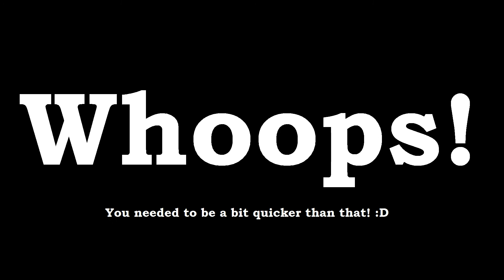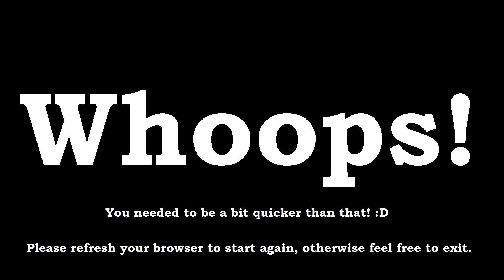Other : Exclusives you're probably missing out on......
Here on BoomBoxDeluxe's channel, I consider it important that you have a good viewing experience.

To ensure that you can optimise your viewing experience, if the click-box in the video does not appear to work, then please click the direct-link URL below so that you can be given your optimisation options.

-BoomBoxDeluxe / Wayne's Electrical.